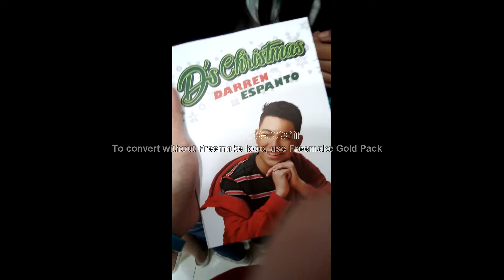Darren Spanto mallshow with fans videos complete